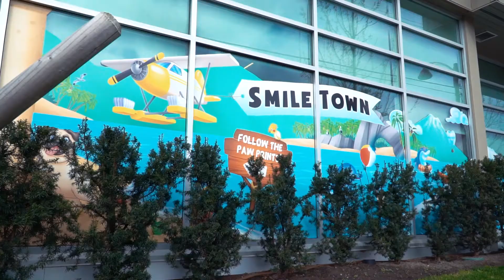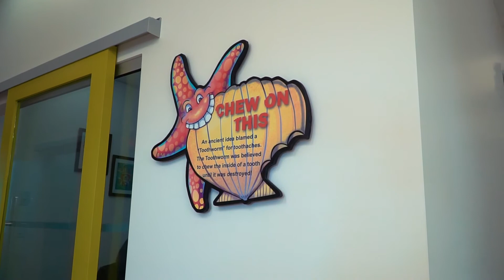Tour the Best Beach Themed Medical Office | Imagination Design Studios (IDS)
- Ready for a little fun in the sun?

Surf into this fabulous beach-themed pediatric dental office! The cute pug mascot has been used to pull together three different themes. You will also see him in the dentist's underwater themed dental office and a jungle themed dental office.There is no limit to your imagination when it comes to themed environments for kids!

Interview with Dr. Diya Chadha - Dr. Chadha is a graduate of the University of Pennsylvania where she received her Doctor of Dental Medicine (DMD) degree. Her passion for providing a positive dental experience to each child she treats is always evident, and she brings a mother's touch to her care.